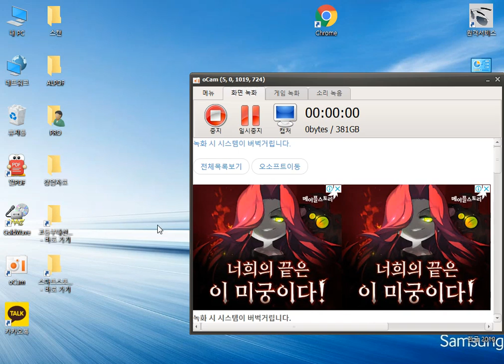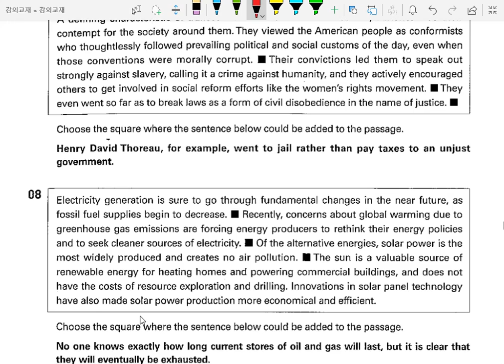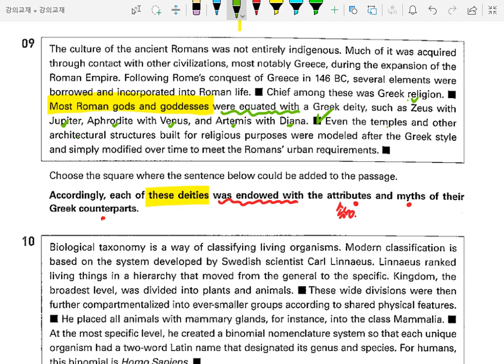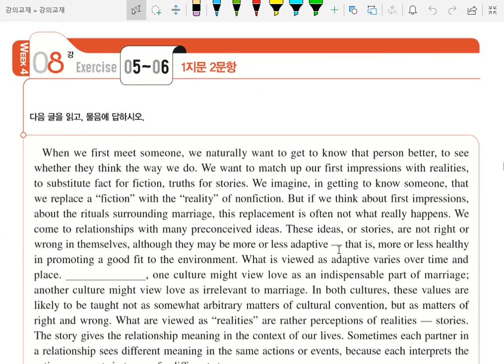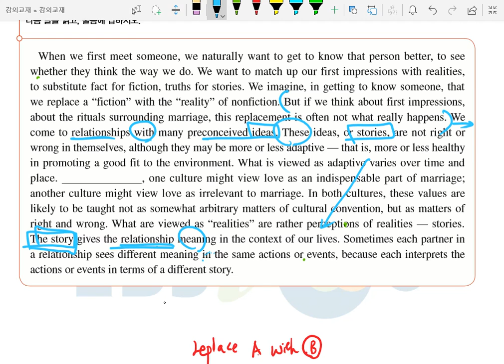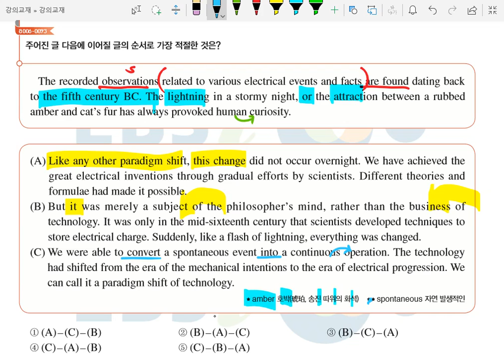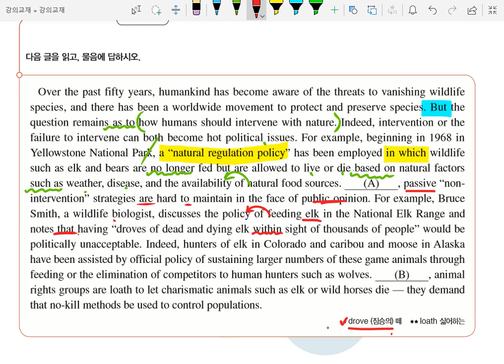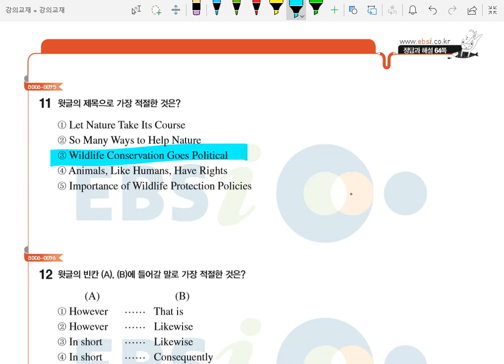2018년07월28일수업B4 1